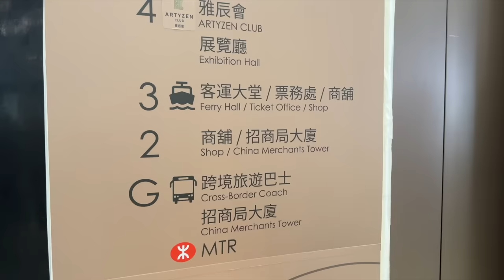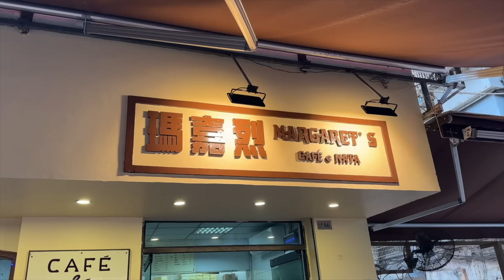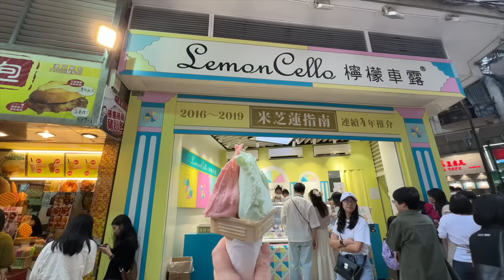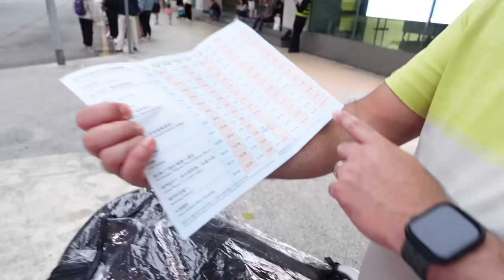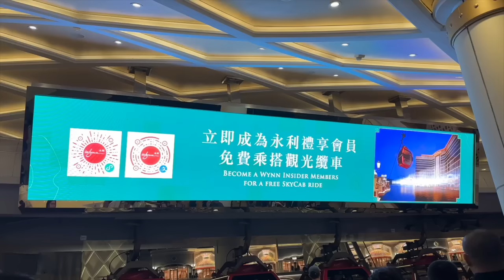DAY TRIP to MACAU Gone WRONG?! | Kris Lumagui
Hey there! I'm excited to spill all the beans on our awesome trip to Macau so far! Buckle up, because I'm about to share cool things we've been up to. Check it out below, and I really hope you find it super helpful and entertaining! 🌟

» Where I buy Gold SKYLOVE.PH GOLD Jewelry Shop

» 0:00 Vlog Intro
» 0:47 Immigration
» 1:16 Travel to Macau
» 3:53 Bus Travel
» 7:02 Margaret's Cafe e Nata
» 10:06 Calcada de Sao Paolo or Rua de Sao Paolo
» 10:24 Senado Square
» 12:07 Lemon Cello Gelato
» 12:41 Ruins of St. Pauls
» 16:13 Wynn Palace
» 17:31 Vlog Outro

» music from

I’m Mommy Kris! A mommy vlogger who advocates self-love! I create content related to beauty, makeup, skincare, and other topics related when it comes to being a Nanay!

v l o g g i n g
» We edit using Adobe Premiere Pro and Filmora